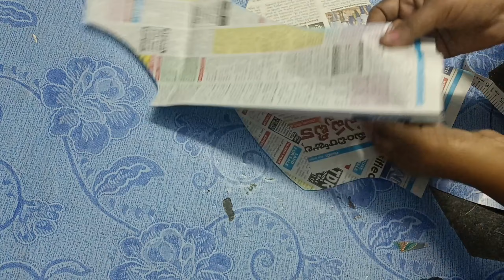Boatneck model blouse /New model princecut/puff sleeves cutting & stitching@All rounder Bhargavi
హాయ్ ఫ్రెండ్స్... ఈ వీడియో లో boatneck princecut blouse &puff sleeves cut చేసి కుట్టడం వుంటుంది.